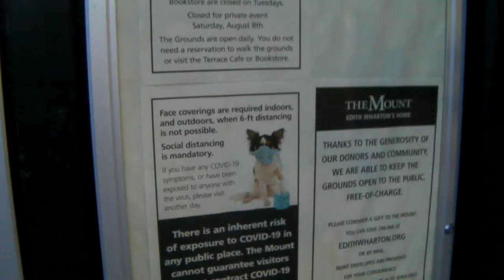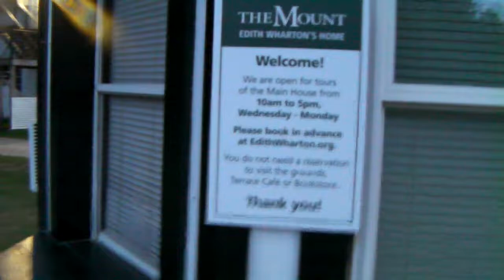LenoxUSA Massachusetts Dworek I Posiadłość Pisarki Edith Wharton (Wieczorem)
Edith Wharton (ur. 24 stycznia 1862 w Nowym Jorku, zm. 11 sierpnia 1937 niedaleko Paryża) – amerykańska pisarka, pierwsza kobieta, która zdobyła Nagrodę Pulitzera[1] , wielokrotnie nominowana do Nagrody Nobla.

Pochodziła z zamożnej nowojorskiej rodziny Jonesów, nazwisko Wharton dał jej mąż, który w 1913 roku trafił do szpitala psychiatrycznego.

W twórczości zajmowała się uprzywilejowanymi klasami Ameryki, zwłaszcza rodzinnego miasta oraz losami swoich rodaków odwiedzających Europę, zwłaszcza Paryż, ale pisała też o farmerach Nowej Anglii. Zjadliwie komentowała różne klasy amerykańskiego i europejskiego społeczeństwa, przenikliwie przyglądała się zmianom obyczajowym. Znała elitę literacką i polityczną swojej epoki i była trendsetterką w dziedzinie architektury krajobrazu i wystroju wnętrz. Pisała bardzo regularnie, powstało kilkadziesiąt książek.

Przebywała we Francji z małymi tylko przerwami od 1911 roku, także w czasie I wojny światowej (Legia Honorowa za pomoc uchodźcom[2]).

Miała elegancką posiadłość w Massachusetts, potem w Hyères we Francji.

W latach 90. XX wieku powstały trzy znaczące filmy oparte na jej powieściach: Ethan Frome, reż. John Madden, 1993, Wiek niewinności, reż. Martin Scorsese, 1993, Świat zabawy, reż. Terence Davies, 2000.